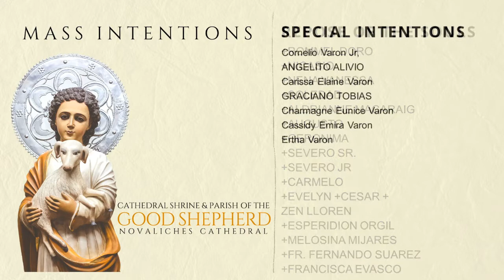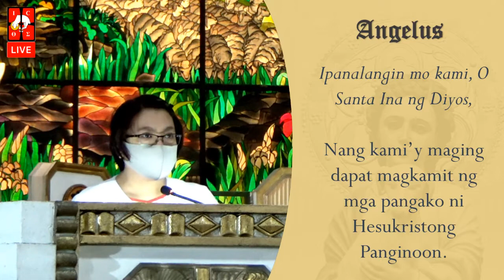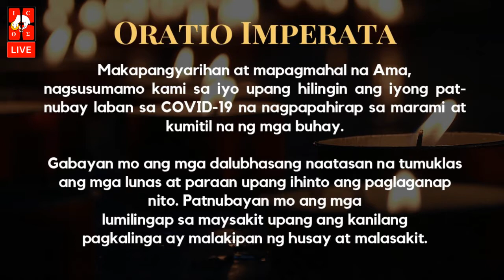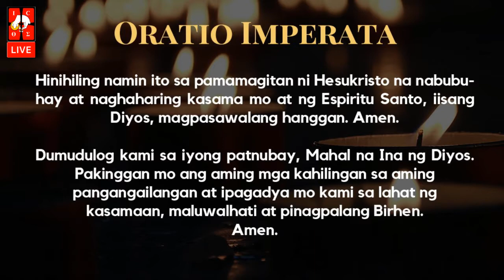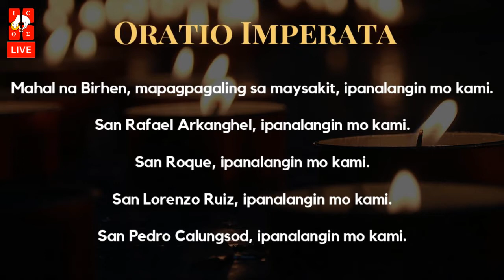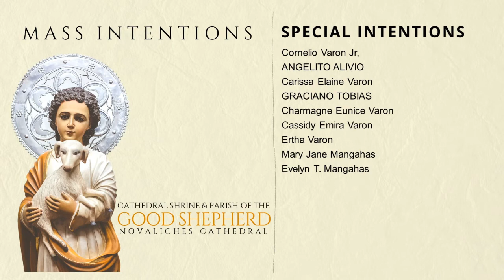Novaliches Cathedral | Martes sa Ika-15 na Linggo sa Karaniwang Panahon | Hulyo 14, 2020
Ang Banal na Misa ngayong Martes sa Ika-15 Linggo sa Karaniwang Panahon at Ikalawang Araw ng Triduum para sa Our Lady of Mount Carmel na pamumunuan ni Rev. Fr. Ted Ryan A. Perez.